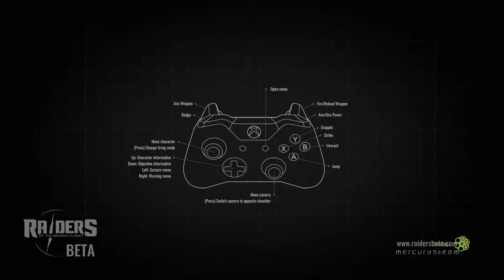Raiders of the Broken Planet Ep. 5 "Round 2 as the Antagonist RAGE!!" PC Early Access BETA Sci Fi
Embark on an epic sci-fi adventure. Raiders of the Broken Planet is a brand-new take on the shooter genre. Through its 4 vs 1 counter-operative campaign, you experience both sides of the story: Join the Raiders in their fight to free the legendary Broken Planet.., or switch sides and fight the Raiders on your own alongside the invading hordes!

Does the world need yet another shooter? This was the first question we asked ourselves when Raiders was just an idea on a single piece of paper. Explore this section to find out why the answer was an emphatic YES!

THE STORY

An incredible discovery on one of Saturn’s moons leads a force of humans to a broken planet on the far reaches of the universe. A source of energy called Aleph exists there that grants ultimate power to who ever controls it...

THE ANTAGONIST
Sometimes the path of good and righteousness is not the path you want to follow. Sometimes being the bad guy is fun, right?! Being a Raider requires teaming up with other Raiders and working together for the greater good but what if your not interested in the f***ing greater good?